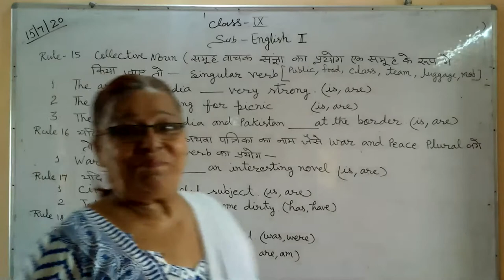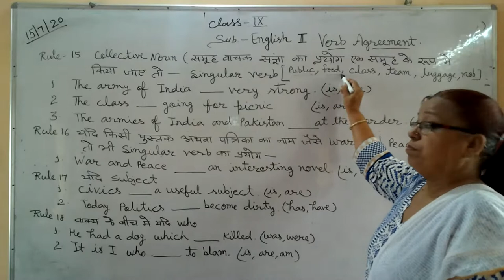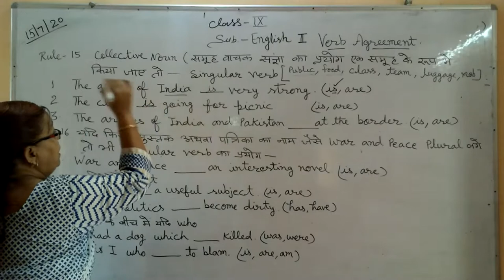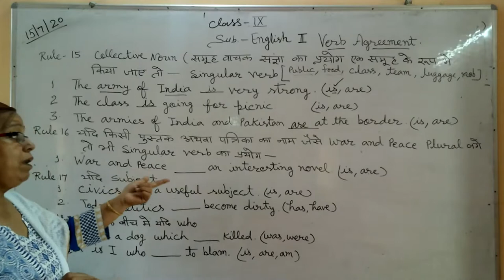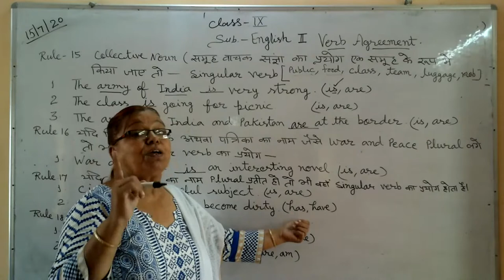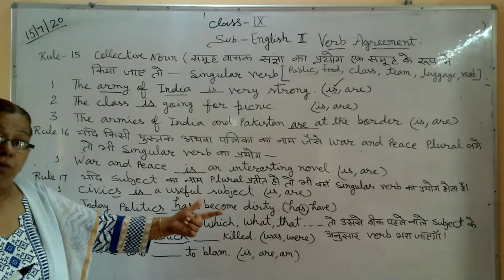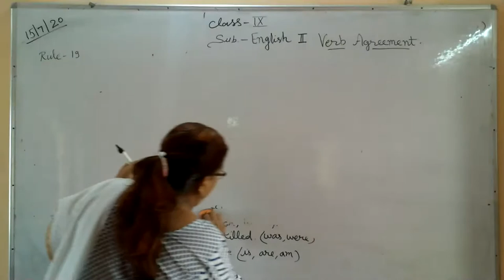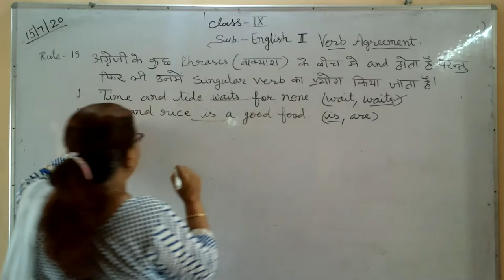VERB AGREEMENT (क्रिया अनुबंध) PART-4 CLASS-9 BY SUNITA ARORA